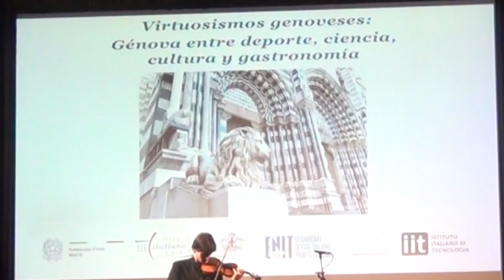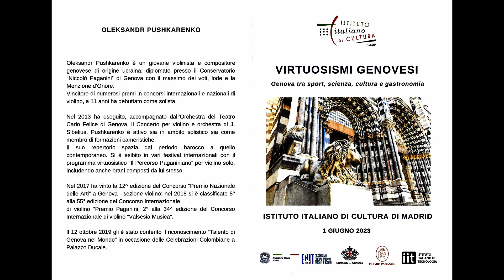Oleksandr Pushkarenko performs N. Paganini at The Italian Cultural Institute of Madrid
N. Paganini - "La Bella Molinara" (excerpt)
Oleksandr Pushkarenko, violin
Istituto Italiano di Cultura
1 giugno 2023
C. Mayor, 86, 28013
Madrid, Spagna